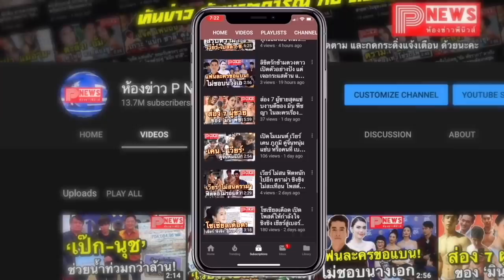ห้องข่าวพีนิวส์ | แอน แอนโทเนีย กับรอบตอบคำถาม ส่งคว้ามงกุฎ Miss Supranational 2019